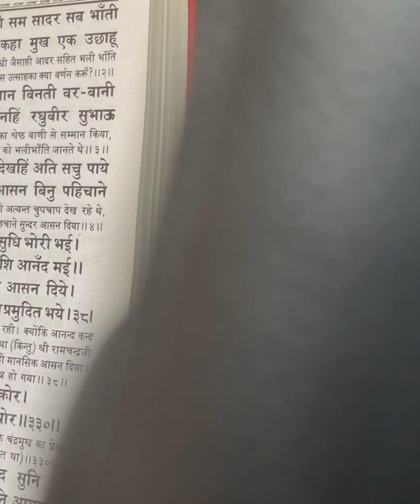Ramayan Paath Part 30